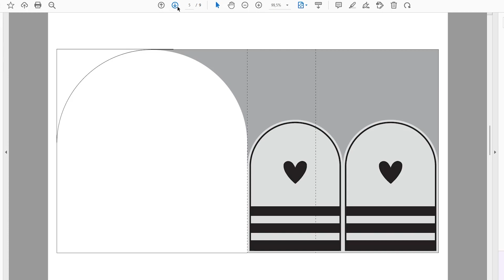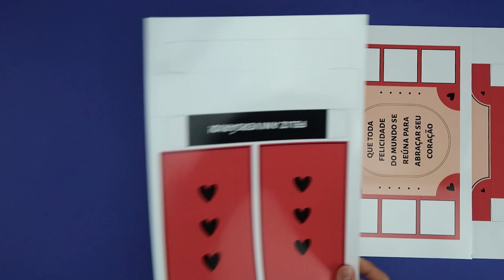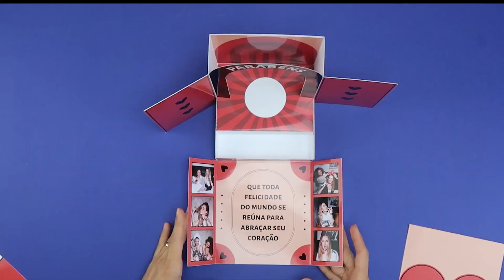Caixa cenário (festa na caixa) de aniversário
Hoje trouxe pra vocês uma caixa cenário, também conhecida como festa na caixa, para aniversário. Ela tem espaço para um bolinho pequeno e brigadeiros.

Que papel usar?
➤ Use um papel de alta gramatura (180 g/m² ou mais) que seja compatível com a sua impressora. Sugestões:
➤ Impressora jato de tinta: papéis fotográficos ou offset
➤ Impressora a laser: papel couchê